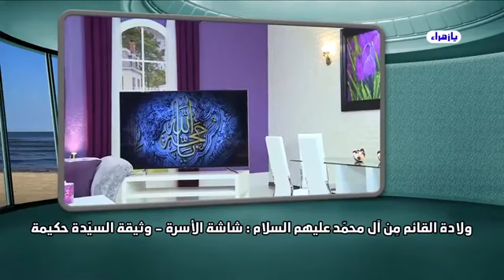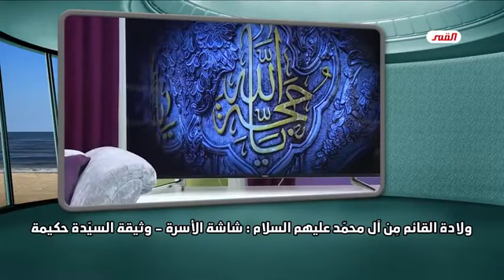وثيقة الولادة المباركة لصاحب الأمر والزمان "عجل الله تعالى فرجه الشريف" وثيقة السيدة حكيمة ‼️